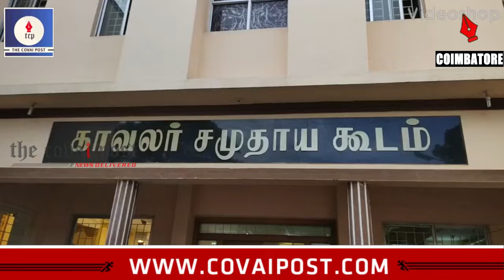Didn't have even Rs 5 for a group photo with friends then: Actor Shivakumar